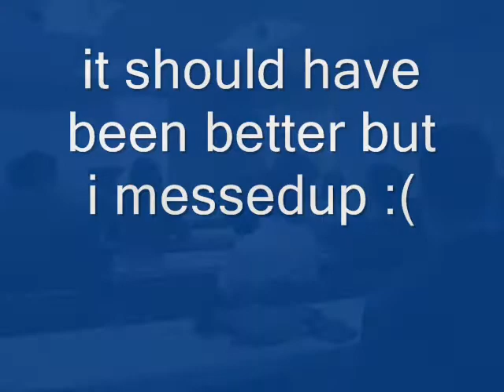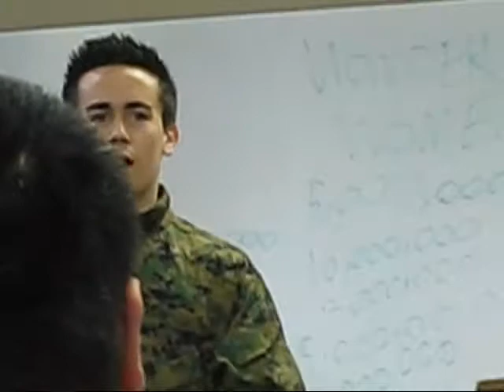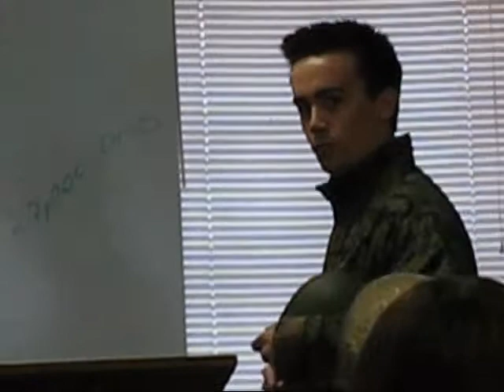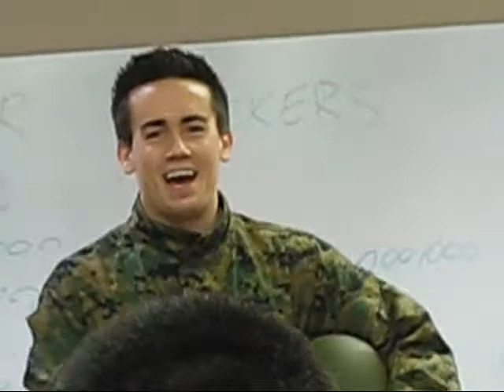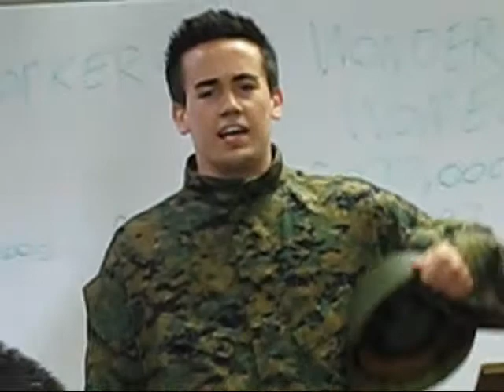Tom General Patton pep talk in England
umm me in speech 2